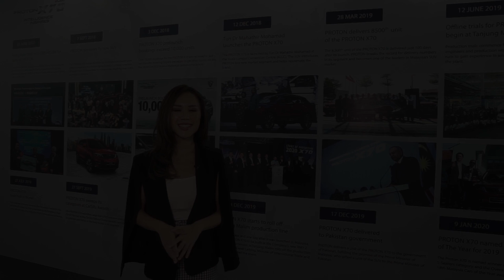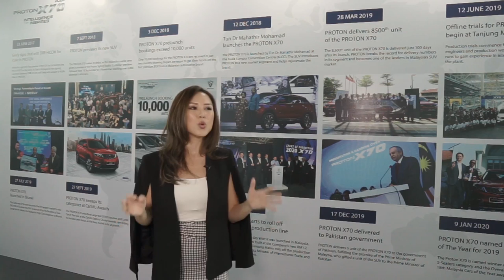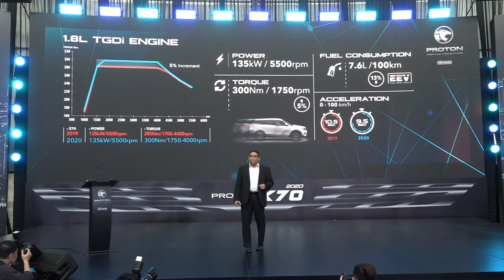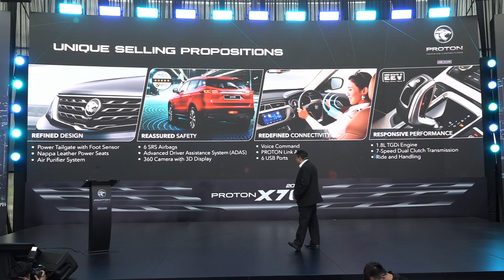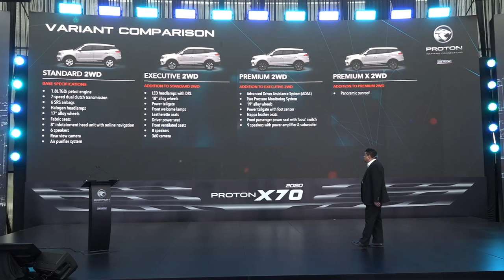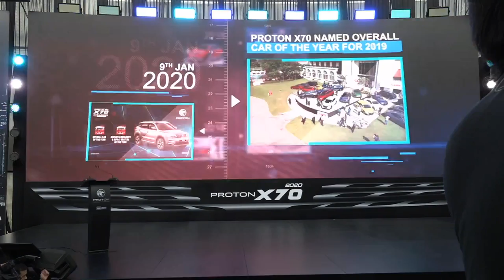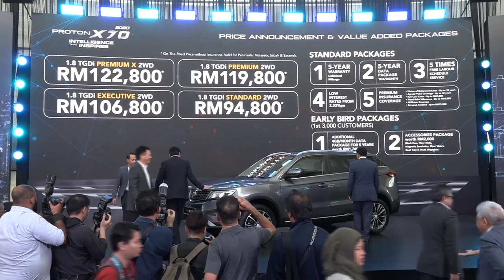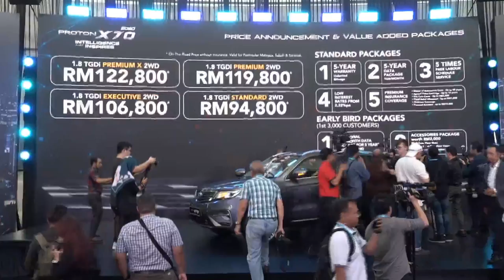2020 PROTON X70 Official Launch